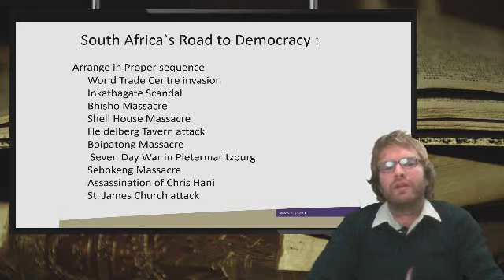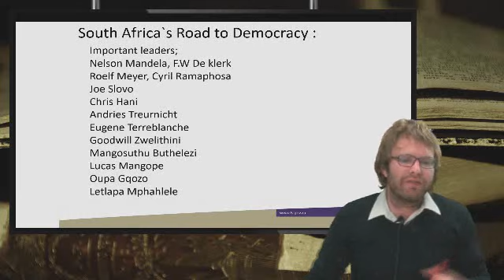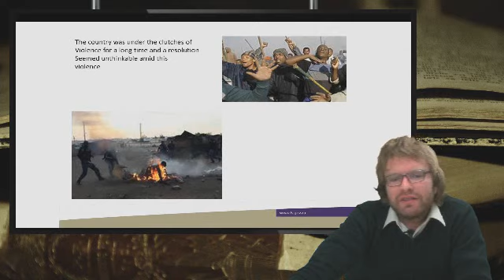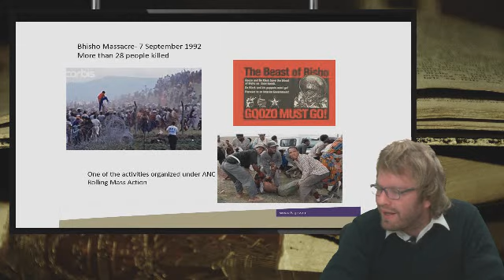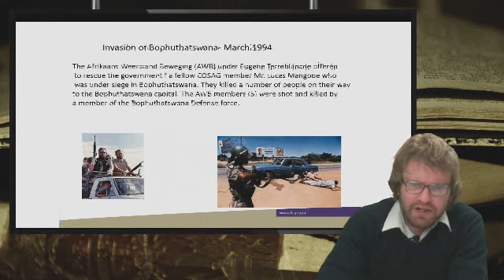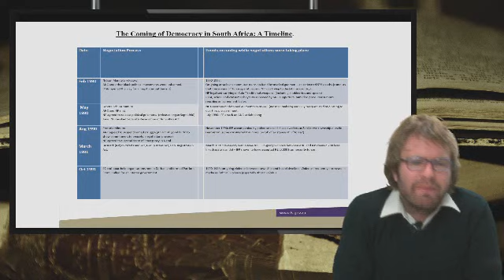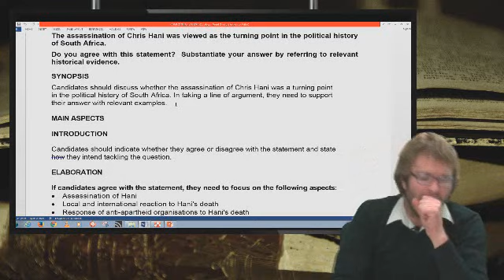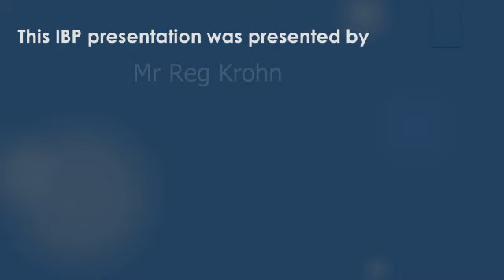Video tutorial Hist Gr12 History The road to democracy Western Cape Department of Education